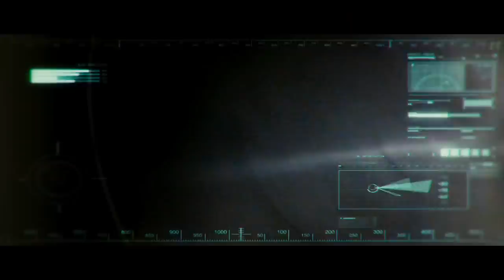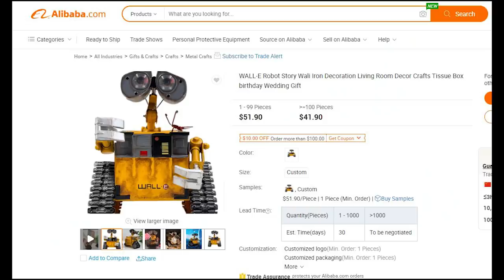How to Beat "The labyrinth & Anubis" in THE PYRAMID (2014)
In this video, we find different ways on How to Beat "The labyrinth & Anubis" in THE PYRAMID (2014)